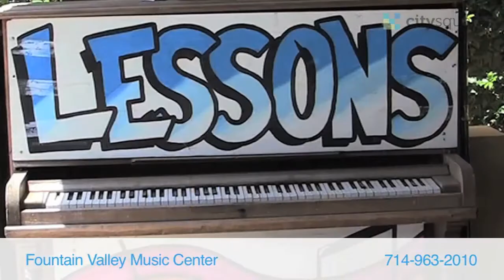Fountain Valley Music Center